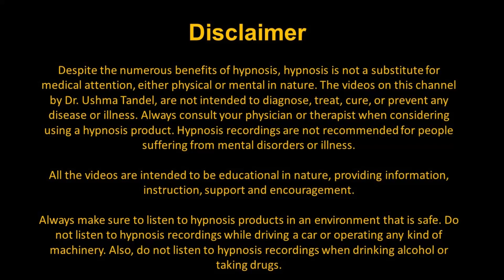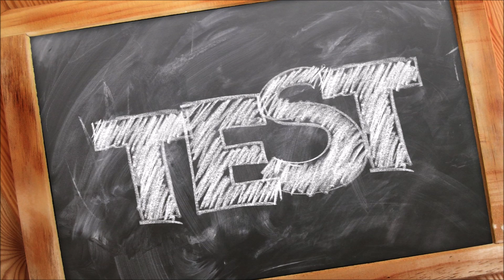Exam Success Motivation Affirmations on-the-go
Welcome to today’s session on Exam Success Motivation Affirmations on the go. These affirmations are positive self-statements intended to help you learn to see the positive side of life. This session is designed in such a way that you can listen to them even while traveling or doing some light work. For better results please listen to it for 21 days or as long as you feel the need.

Listen to this audio for a minimum of 60 days or as long as you feel the need just before you sleep.